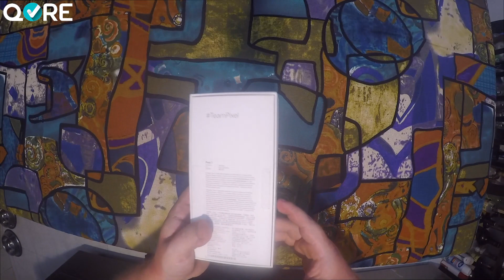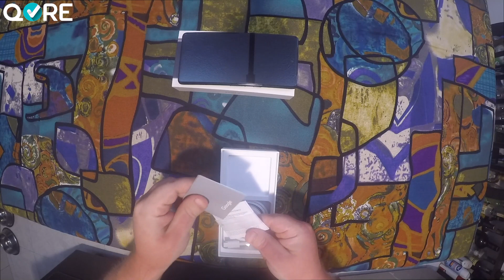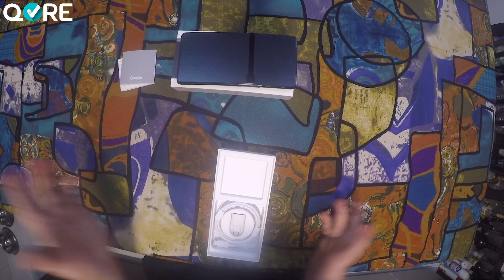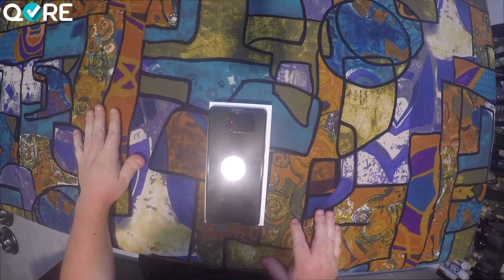Unboxing Pixel 7 en español: primeras impresiones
Tuvimos la oportunidad de obtener un Pixel 7, uno de los más recientes smartphones de Google. Aquí te mostramos nuestro unboxing y primeras impresiones de diseño.

Y visita para ver el contenido más interesante y entretenido.